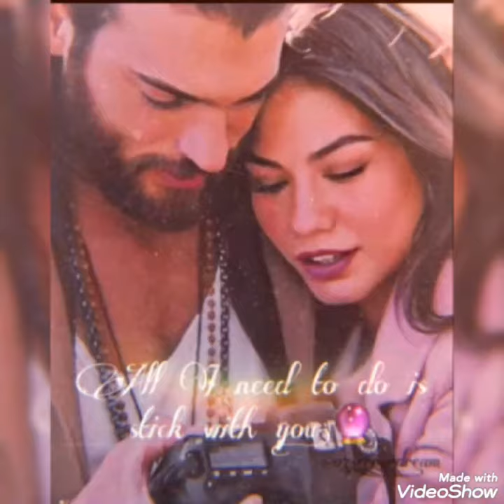Can Yaman and Demet Özdemir'den Muhteşem kareler!@Dizi Hikaye